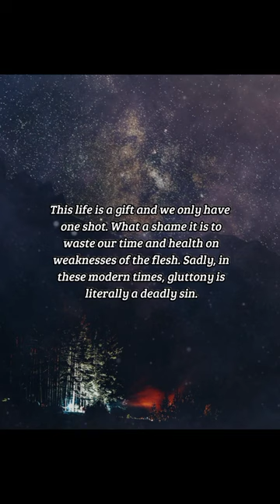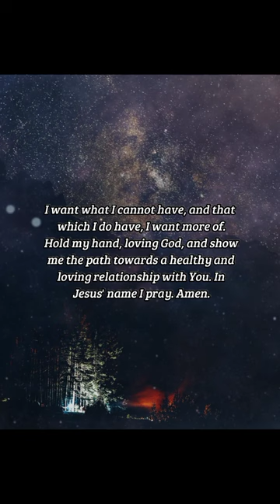BIBLE VERSE OF THE DAY - November 21, 2022 | night prayer | Your Daily Dose of God's Word.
What? know ye not that your body is the temple of the Holy Ghost which is in you, which ye have of God, and ye are not your own? For ye are bought with a price: therefore glorify God in your body, and in your spirit, which are God's.
-1 Corinthians 6:19-20

Inspiration:
We have heard the phrase, "You are what you eat." Consider what you consume and put into your body on a regular basis: do you think that you treat your body as a temple of the Holy Ghost? I know that I have been guilty of gluttony and have had issues with alcohol that I am not proud of. This life is a gift and we only have one shot. What a shame it is to waste our time and health on weaknesses of the flesh. Sadly, in these modern times, gluttony is literally a deadly sin.

Prayer:
My body is a temple of the Holy Ghost. Give me this day my daily bread, and the strength and wisdom to accept only my daily amount. Lord, I pray that You help me to approach all things with moderation, but know that I am a sinner. I want what I cannot have, and that which I do have, I want more of. Hold my hand, loving God, and show me the path towards a healthy and loving relationship with You. In Jesus' name I pray. Amen.

us